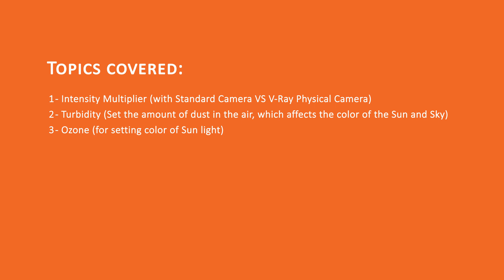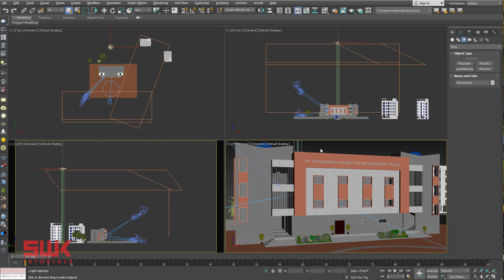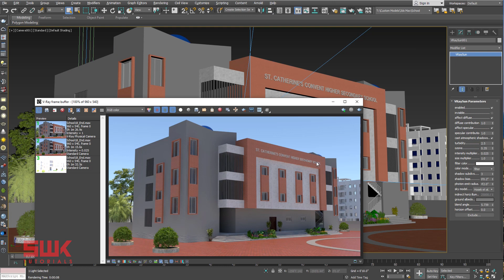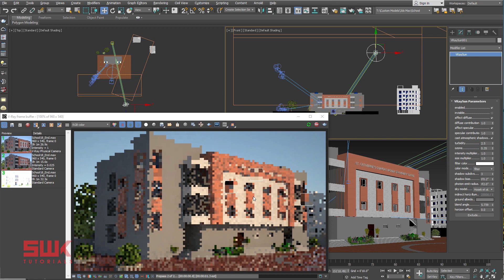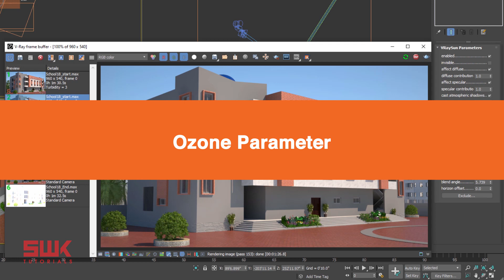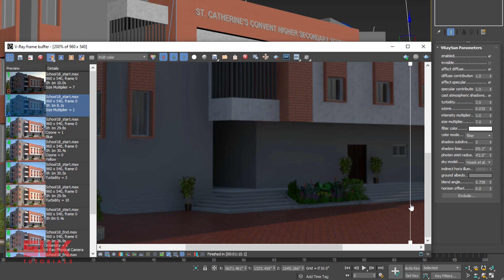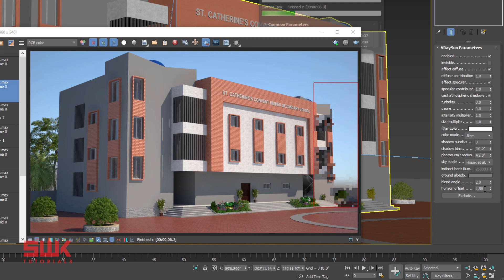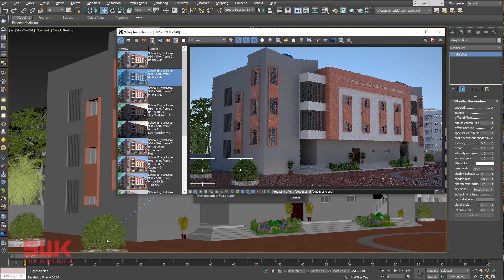3ds max | Vray | Exterior lighting using V-Ray Sun and Sky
In this 3dsmax and Vray tutorial, you will learn how to do daylighting in exterior / Outdoor scenes using Vray Next Sun and Sky.
This tutorial has extremely simple, clear & detailed instruction. You will learn, how to set Vray Sun brightness properly with 3ds Max Standard Camera as Well as Vray Physical Camera.
Plus, video is also covering every important V-Ray Next Sun and Sky parameters.
1) Intensity multiplier.
2) Turbidity.
3) Ozone.
4) Size multiplier.
5) Ground.
6) Blend angle.
7) Horizon offset.